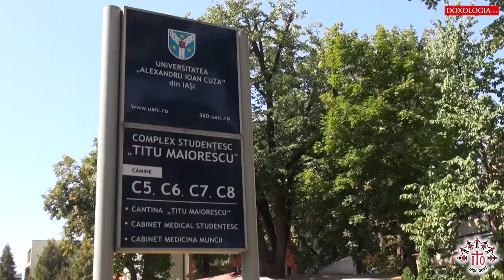Primirea participanților la ITO continuă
Fiți alături de noi pentru deschiderea oficială a ITO2017